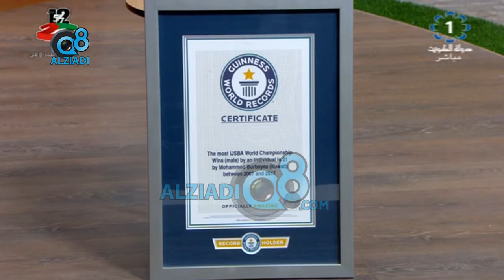لقاء "محمد إبراهيم بوربيّع" بعد دخوله موسوعة غينيس العالمية في رياضة الدراجات المائية